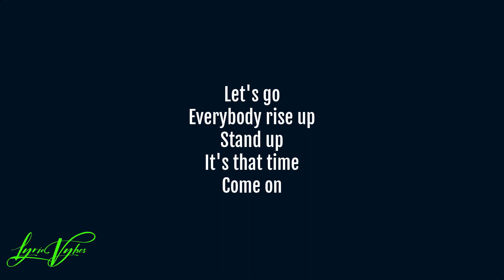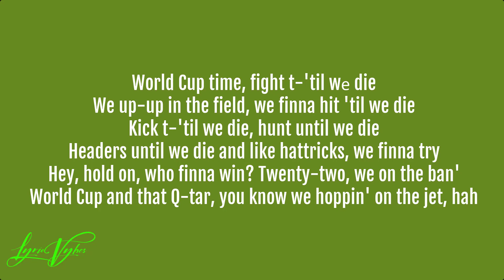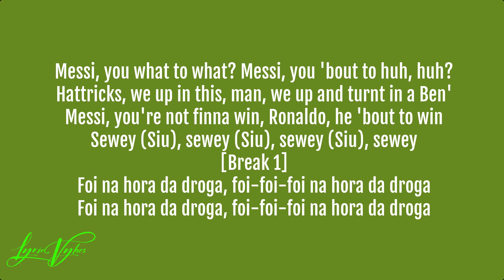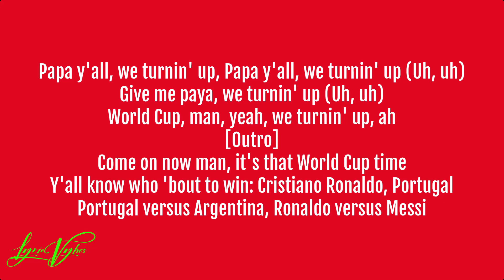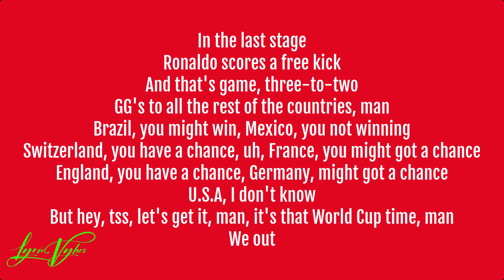IShowSpeed - World Cup (Lyrics)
Lyrics: IShowSpeed - World Cup
[Intro]
Let's go
Everybody rise up
Stand up
It's that time
Come on
We got Portugal, we got Mexico, France, England, Brazil
Belgium, Q-tar, Germany
U.S.A, Iran, Canada
Argentinia, Australia
Crotia, Switzerland, Ghana, Japan
Urugay, Morocco, Sauda Arabia
Ecudor, Wales, Poland, Tunsia
Cameroon, Serbia, Korea
Netherlands, Senegal, Costa Rico
Let's play football
[Chorus]
World Cup (Uh), World Cup (Uh), World Cup (Uh), World Cup (Uh)
World Cup (Uh), it's time to play football (Uh)

[Verse 1]
Arf, arf, arf, arf (Uh, ayy)
Hell nah, man, let's get right, got Portugal with come with nightlight
Mexico, we come with the right
Italy, yeah, we come with right, like
Cameroon, we came with the pipe
Mexico, wе come in right, like
World Cup time, fight t-'til wе die
We up-up in the field, we finna hit 'til we die
Kick t-'til we die, hunt until we die
Headers until we die and like hattricks, we finna try
Hey, hold on, who finna win? Twenty-two, we on the ban'
World Cup and that Q-tar, you know we hoppin' on the jet, hah
Mexico, we up in there, got a lil', for my fans, like
Hell nah, we in this dance, hah, arf
I like to play football
If Ronaldo finna win, we gon' get hit it like it's tofall
Argentinia, man, what's up? Messi, he finna what?
Messi, you what to what? Messi, you 'bout to huh, huh?
Hattricks, we up in this, man, we up and turnt in a Ben'
Messi, you're not finna win, Ronaldo, he 'bout to win
Sewey (Siu), sewey (Siu), sewey (Siu), sewey
[Break 1]
Foi na hora da droga, foi-foi-foi na hora da droga

[Chorus]
World Cup (Uh), World Cup (Uh), World Cup (Uh), World Cup (Football)
World Cup (Uh), World Cup (Uh), World Cup (Uh), World Cup (Sewey)

[Break 2]
Todo do ma foto
Football, football, oh, football, oh, football

[Verse 2]
Mexico, turnin' up, Portugal, turnin' up (Uh, uh)
Brazil, turnin' up, Cameroon, turn it up (Uh, uh)
Switzerland, turnin' up, oh, Argentinia, are turnin' (Uh, uh)
Yeah, I got England, yeah, we burnin' up (Uh, uh)
Let's get it, we turnin' up (Ah, ah-ah)
Let's get it, World Cup (Uh, uh)
Let's get it, let's get it (Uh, uh)
Papa y'all, we turnin' up, Papa y'all, we turnin' up (Uh, uh)
Give me paya, we turnin' up (Uh, uh)
World Cup, man, yeah, we turnin' up, ah
[Outro]
Come on now man, it's that World Cup time
Y'all know who 'bout to win: Cristiano Ronaldo, Portugal
Portugal versus Argentina, Ronaldo versus Messi
In the last stage
Ronaldo scores a free kick
And that's game, three-to-two
GG's to all the rest of the countries, man
Brazil, you might win, Mexico, you not winning
Switzerland, you have a chance, uh, France, you might got a chance
England, you have a chance, Germany, might got a chance
U.S.A, I don't know
But hey, tss, let's get it, man, it's that World Cup time, man
We out